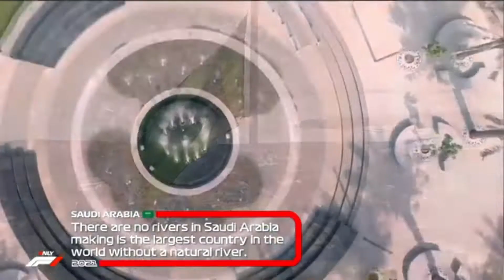RLO Season 10 - Highlights Week 2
racingleagueone.live
oder
racingleague1